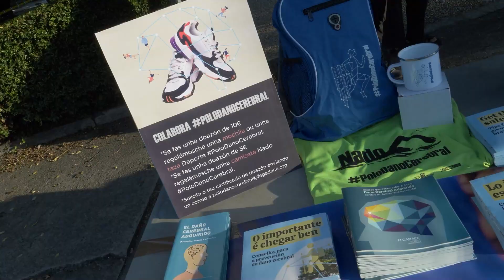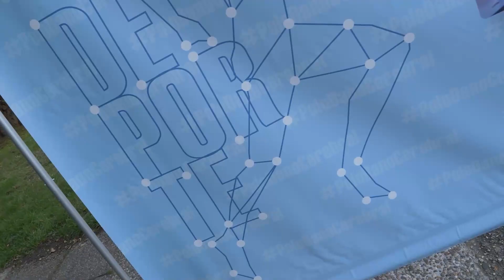II Carreira e Andaina Camiñando Polo Dano Cerebral (Lalín, 02/07/2023)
A inscrición na II Carreira e Andaina Camiñando Polo Dano Cerebral está aberta en Carreiras Galegas
Neste vídeo facemos un percorrido polas categorías e distancias da proba, que vai ter lugar en Lalín o domingo 2 de xullo de 2023.